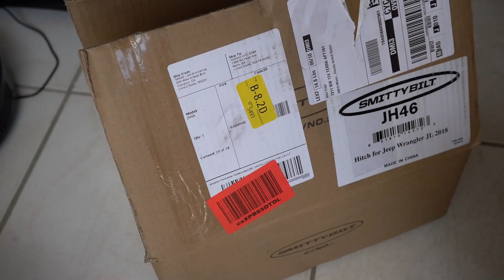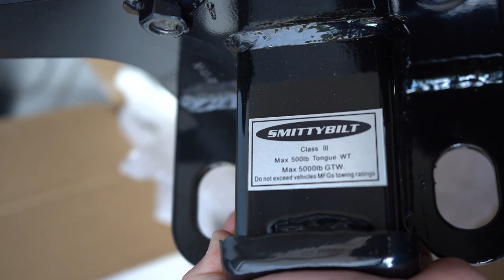Como intalar el hitch SMITTYBILT en tu jeep wrangler jl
Como intalar el hitch SMITTYBILT en tu jeep jl,aqui les dejo el linck donde lo pueden comprar para remolcar